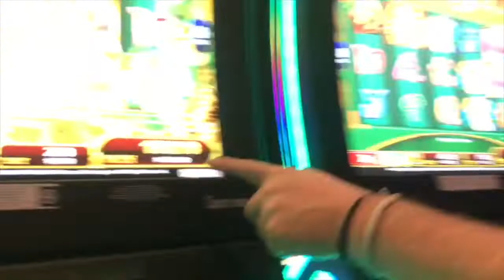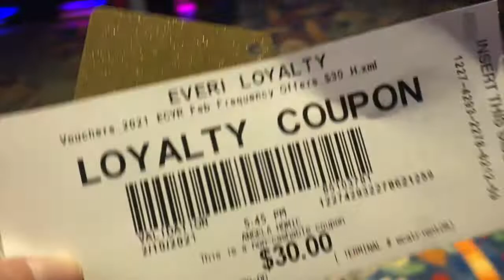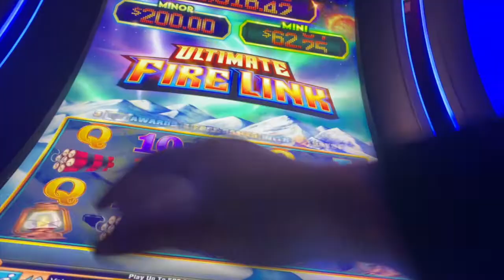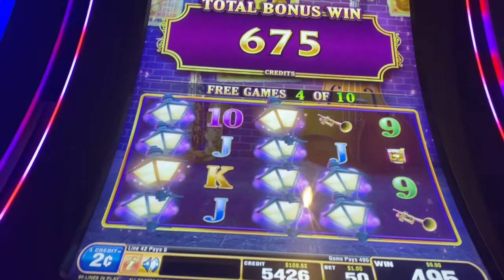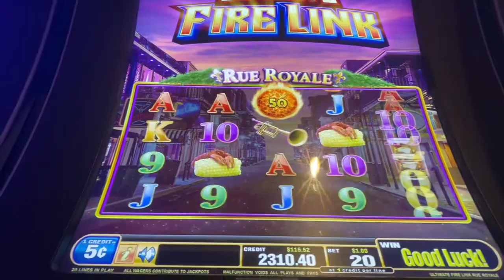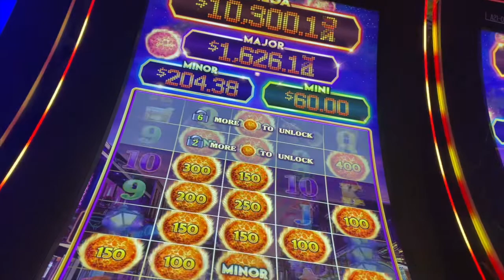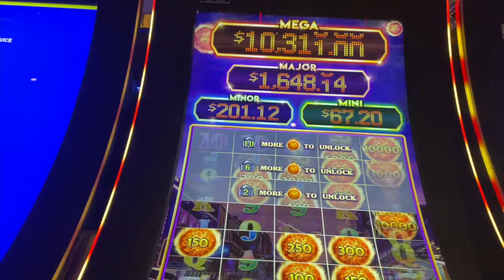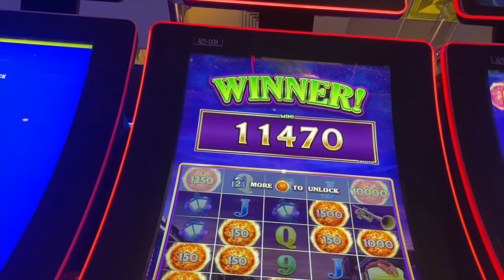Ultimate Firelink Bonuses!🔥🔥☄️Winning on only FreePlay 🎰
🎰 It's time to do a local run and use our itty bitty freeplay and see what we can do with it! The game? Ultimate Firelink!🔥🔥☄️ We're hoping for some big balls and lots of bonuses. Join me on this quick trip!

Don't want to miss anything, then RING my bell 🔔  Icon to be notified when I upload a video!

Here’s some info on Yo_Ang:
I am a wanderer at heart who enjoys experiencing new places & creating new friendship! You’ll find me on the streets of NYC, at the Casino, shopping in Farmers Market and anywhere that may look interesting. Joe, my husband and partner-in-crime is always around. You never know where we end up or what we may do but you can always depend on it will be hilarious!